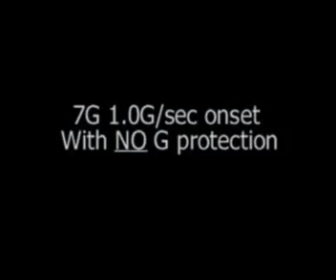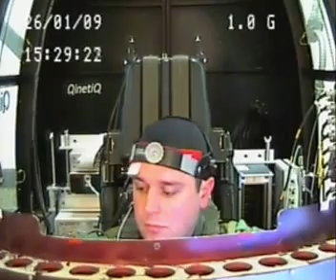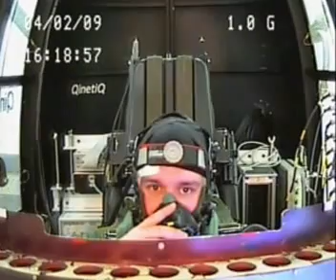Human Centrifuge Testing - Eurofighter Typhoon 9G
RAF Centre Aviation Medicine (CAM) trial of the RAF Typhoon Personal Protection Equipment (PPE) for front line pilots in the QinetiQ Centrifuge.

The Eurofighter Typhoon is a high-G aircraft that is limited by the pilot to +.9/-3G for operational service. The pilot limitation is to ensure the pilot does not G-lock. During training we found that I had a high natural 7G tolerance whilst testing to 9G.  Hence the nickname, G-monster!

This video shows the early stages of testing used to identify my limits and suitability for the test programme.  Following which I completed many centrifuge sessions testing the Eurofighter PPE for release to frontline service for RAF fighter pilots. Including G-trousers, Jacket, inflatable socks and forced oxygen through the mask.

The final Typhoon PPE enables most pilots to pull 9G in combat profiles (max/min G) without the need to conduct the anti-G strain manoeuvre or tense.  Enabling them to focus on the task and not personal survival.